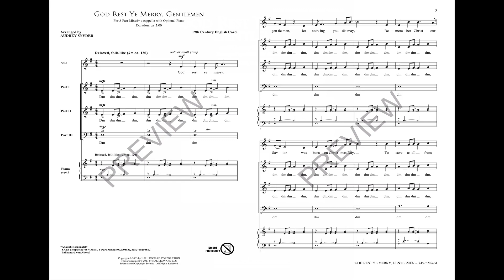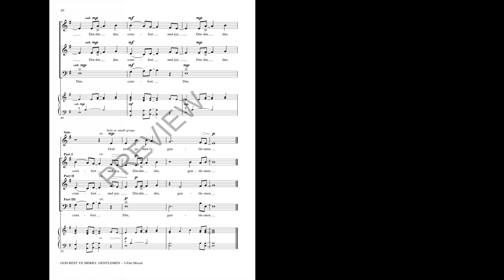God Rest Ye Merry, Gentlemen (3-Part Mixed Choir) - Arranged by Audrey Snyder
Now available in SSA and 3-Part Mixed voicings, this playful “doo-wop” flavored setting of the traditional English carol may be performed a cappella or with piano. With great solo opportunities, this piece is ideal for concerts, caroling and more!